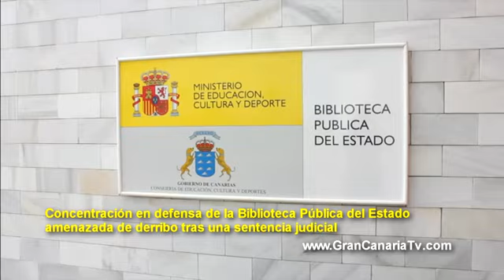Vídeo Concentración Biblioteca Pública Nacional amenazada de derribo